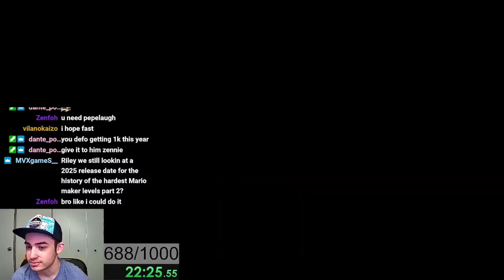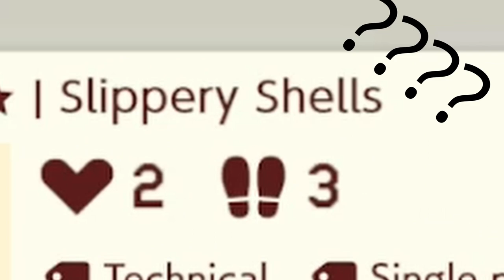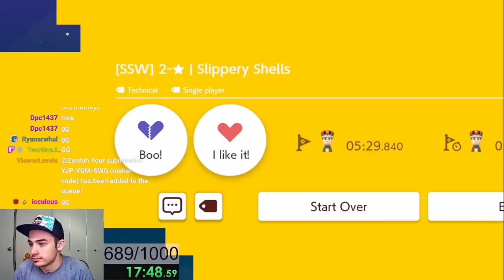Musical Getting Over It!